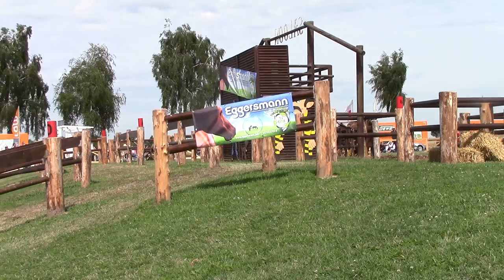CAIOP Minden 2015 Cedric Scherrer Hindernis 3